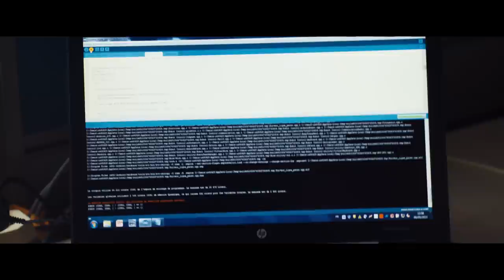PSA Peugeot Citroën - Constructeur de talent(s) : Marine, apprentie métier mécatronique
Marine, apprentie métier mécatronique au sein de la Direction Scientifique partage son expérience de l'apprentissage chez PSA Peugeot Citroën.
pour retrouver toutes les offres en alternance proposées par le Groupe !